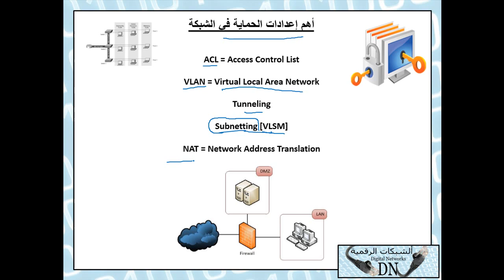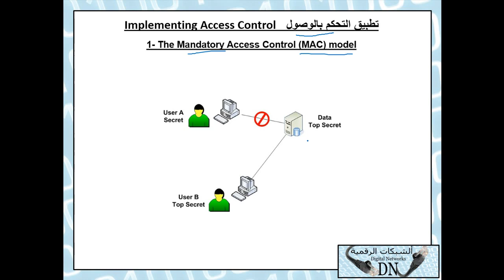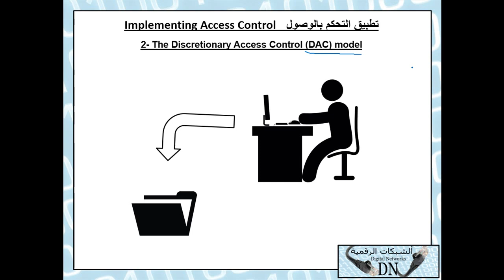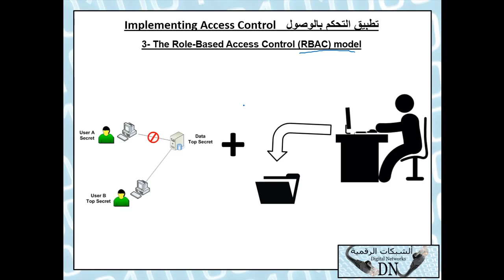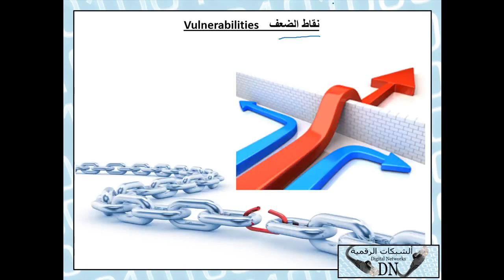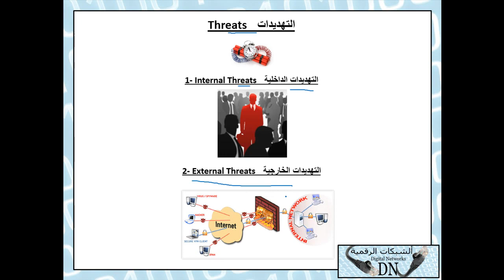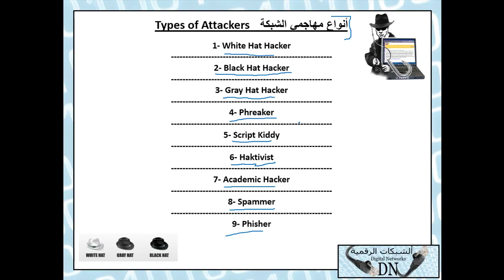04-CompTIA Security+ (Lecture 4) By Eng-Hassan Saleh | Arabic